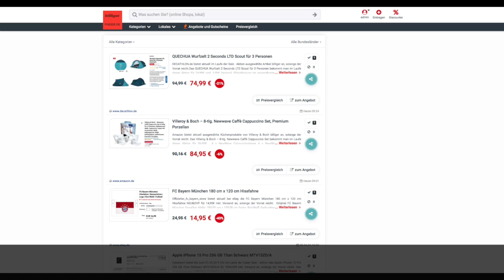Schnäppchen des Tages 02.05.24 - Villeroy & Boch – 8-tlg. Newwave Caffè Cappuccino Set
Heute ist Schnäppchen des Tages - Villeroy & Boch – 8-tlg. Newwave Caffè Cappuccino Set.